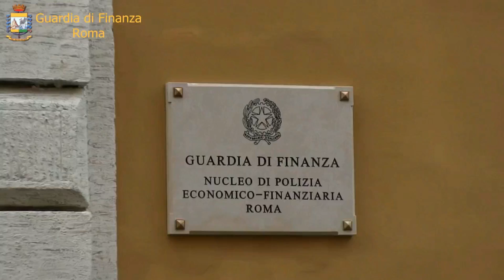Roma. Duro colpo al clan Spada: Guardia di Finanza sequestra beni per 19 meuro